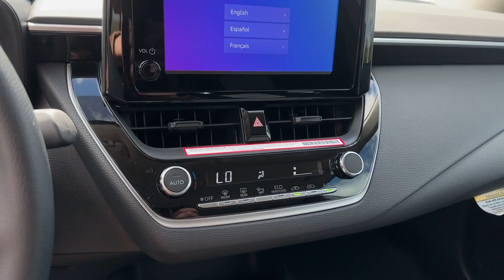2024 Toyota Corolla LE GA Marietta, Smyrna, Kennesaw, Roswell, Sandy Springs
New 2024 Toyota Corolla LE available at Marietta Toyota located in 750 Cobb Pkwy SE, Marietta, GA, 30060. Servicing the Marietta, Smyrna, Kennesaw, Roswell, Sandy Springs area.
Please mention the stock RP154158 when you contact the dealership for this vehicle.

You just found the  2024  Toyota Corolla. Here's an affordable, efficient Corolla that offers a smooth ride, agile handling, desirable standard safety features, a comfortable cabin that's surprisingly roomy and appointed with high-quality materials and amenities, all wrapped in head-turning style.
 The following are some of this vehicles highlighted options: Keyless Entry, Back-Up Camera, Satellite Radio, Hybrid, Alarm, Electronic Stability Control, Steering Wheel Audio Controls, Traction Control, Tire Pressure Monitoring System, Passenger Vanity Mirror. Enjoy the efficiency and style this captivating Corolla has to offer. Come in for a test drive. Our team will make it the best part of your day.